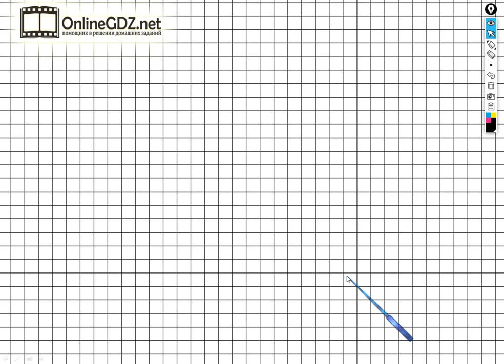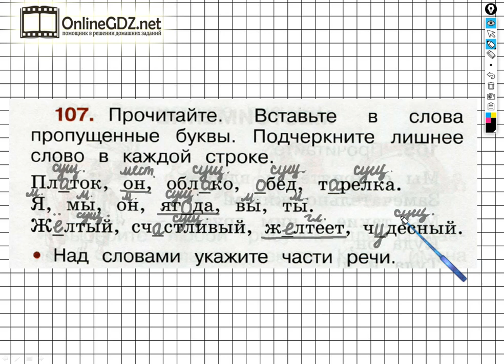Упражнение 107 - ГДЗ по Русскому языку Рабочая тетрадь 2 класс (Канакина, Горецкий) Часть 2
Чтобы выполнить задание №107 на странице 50 для этого необходимо уметь вставлять пропущенные буквы,  подчеркивать лишние слова, а также над каждым словом указывать часть речи. Вы можете выполнить это задание за 1 - 2 минуты, если просмотрите наше видео.